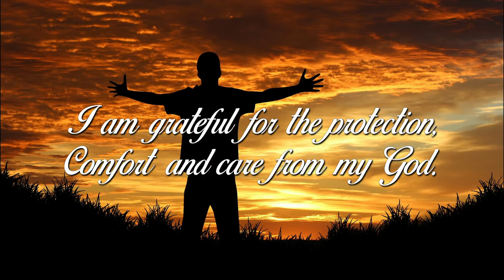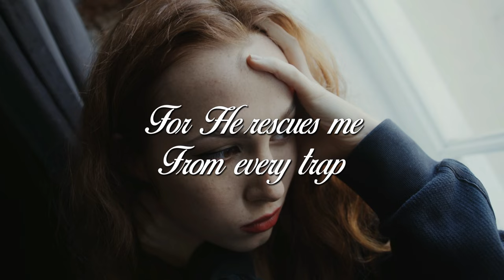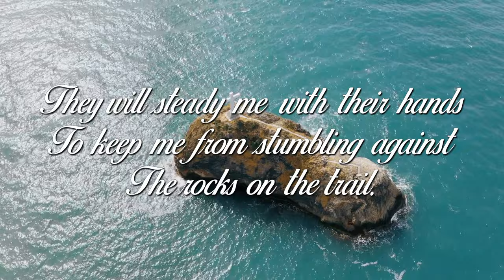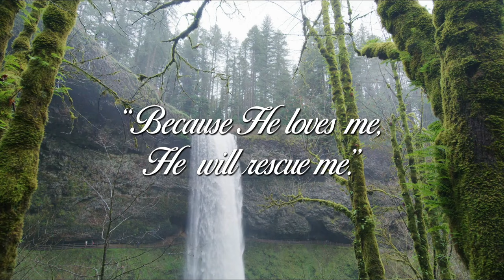PSALM 91 Powerful Prayer For God's Protection.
PSALM 91 PRAYER - Powerful Prayer For God's Power # Provision # Protection. Psalms for Protection Over You, Your Home And Your Family.
Psalm 91 Powerful Prayer for Peaceful Sleep Day or Night.